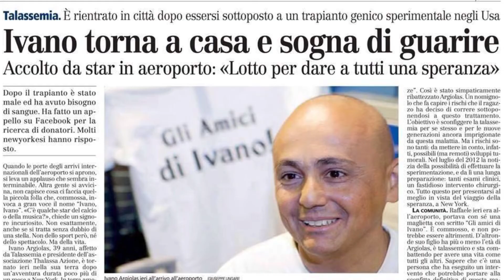Quadrante Sardo con Ivano Argiolas